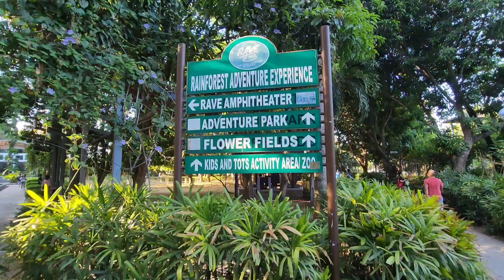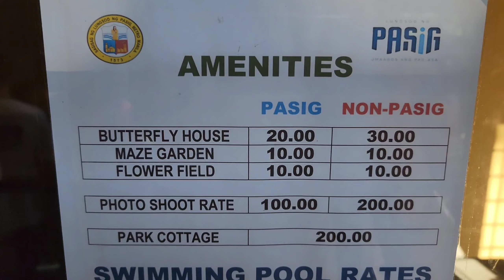MAYROON PALA SA PASIG NITO ?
team kadiskarte tv
e vlog
joy adventure vlog
six flags great adventure vlog
atv adventure vlog
adventure vlogs
adventure vloggers
a1 adventure vlog
california adventure vlog
spirit of adventure vlog
disney california adventure vlog
islands of adventure vlog
nature adventure vlog
adventure vlog name
adventure academy video
adventure awaits blog
adventure aquarium video
adventure action video games
adventure agents video
adventure awaits video
adventure video ideas
adventure ideas for a story
adventure vlog music
adventure blogger
best adventure vloggers
adventure video background music
adventure bike video
adventure bike blog
adventure based video games
adventure background video
adventure bay video
adventure base video
adventure begins blog
adventure blog examples
b adventure
adventure video clips
adventure video caption
adventure video camera
adventure video cartoons
adventure challenge video
adventure camp blog
adventure cycling blog
adventure cove video
adventure challenge blog
adventure city video
we adventure catalina island vlog
car vlog ideas
adventure youtube channel name ideas
adventure video download
adventure dog video
adventure blog names
adventure de blog
adventure express video
video adventure evanston
adventure eyes video systems
adventure esl video
video adventure escape mysteries
adventure story ideas for adults
adventure video for kids
adventure blog food
adventure video florida
adventure family blog
adventure full video
adventure fun video game
adventure fight video
sony vlog adventure
adventure video game
adventure video game easter egg
adventure video games ps4
adventure video games pc
adventure video game genre
adventure video games xbox
adventure video games for kids
adventure video games ps5
adventure video game ideas
adventure video game music
is gopro best for vlogging
is gopro good for vlogging
can you use google ads for youtube
g adventures youtube
adventure video hashtag
adventure blog hashtags
adventure horror video game
adventure hunting video games
adventure story title ideas
adventure story ideas
high adventure videos youtube
high adventure videos
adventure island vlog
adventure video intro
adventure island video game
adventure island video
adventure island video game online
adventure island video game download
adventure island (video game) platforms
adventure island (video game) gameplay
adventure island video game apk
benefits of travel vlogging
adventure journal blog
adventure jeu video
julia's adventure vlog
j adventures
adventure blog logo
adventure lisa blog
adventure lesson video
educational vlog ideas
lego adventure videos
adventure video music
adventure video meaning
adventure mom blog
adventure motorcycle blog
adventure mary video
adventure movie video
adventure making video games
adventure motorcycle video
adventure blog name ideas
adventure new video
new vlog ideas
adventure video on youtube
video adventure of a lifetime coldplay
adventure old video game
video adventure of the seas royal caribbean
video adventure of a lifetime
adventure open video
adventure video quotes
adventure quest video games
funny adventure quotes
adventure captions for instagram
funny adventure captions for instagram
adventure vacation quotes
adventure racing video
r adventure
rv adventures youtube
adventure video status download
adventure video songs
adventure short video
adventure short video download
adventure sports video
adventure soft video games
adventure sports blog
adventure story video clips ks2
adventure story video
adventure street video
funny adventure story ideas
adventure travel vlog
adventure video tamil
adventure blog topics
adventure time video games
adventure time video makers
adventure time video game episode
adventure travel blog
adventure time video
adventure time video game character
adventure time blog
travel vlog title ideas
travel adventure videos
adventure valley video
adventure village video
v adventures
adventure world vlog
adventure world video
video adventure water park
x adventure
adventure video youtube
adventure youtubers
youtube adventure videos
youtube adventure van man
z adventure
adventure (1980 video game)
adventure (1980 video game) gameplay
adventure 1980 video game easter egg
adventure (1980 video game) online
adventure (1980 video game) guide
adventure 1 video
adventure books for 10 year olds